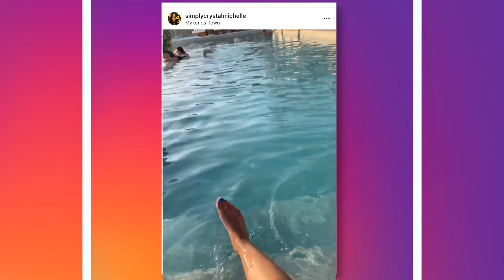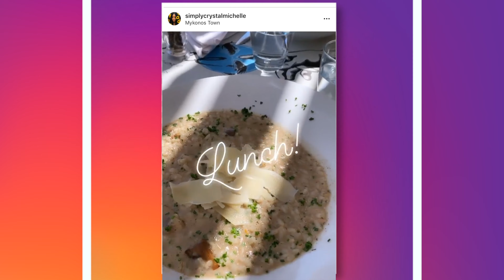Mykonos Girl Trip w/ Dirty Blonde Knee Length Box Braids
Hi Loves! This vlog is all about my girls trip to Mykonos, Greece! I will definitely be going back to check out another part of Europe. Also don't forget to check out my Review of the Janet Collection EZ Tex Braiding Hair 84 inches. Skip to 6:39 to watch the detail review!

Products featured:

Janet Collection EZTex Braiding Hair 84 inches.
 I mixed the colors
613 Platinum Blonde
27 Blonde
30 Brownish Red
 4 Medium Brown

♡ My Favorite Discounted Place to Shop!♡
♡ My Favorite Hair Products♡
Free Two Day Shipping (General Public):